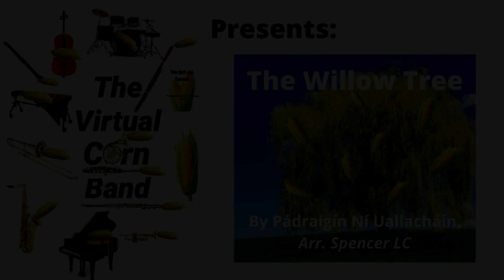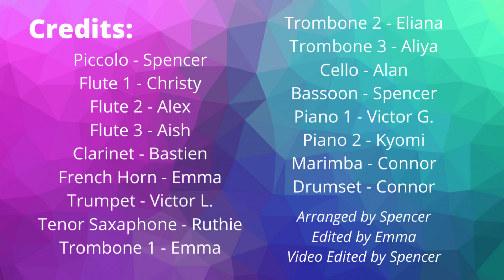Virtual Band - The Willow Tree by Pádraigín Ní Uallacháin, Arr. Spencer LC (The Virtual Corn Band)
I was inspired to make this virtual band by @lauraclarinetist on instagram! She has made a giant version with over 200 people!  Go check it out!

Credits:
Players:
Piccolo - Spencer
Flute 1 - Christy
Flute 2 - Alex
Flute 3 - Aish
Clarinet - Bastien
French Horn - Emma
Trumpet - Victor L.
Tenor Saxophone - Ruthie
Trombone 1 - Emma
Trombone 2 - Eliana
Trombone 3 - Aliya
Cello - Alan
Bassoon - Spencer
Piano 2 - Kyomi
Marimba - Connor
Drumset - Connor

Production:
Video Editor - Spencer

Special Mentions:
Unfortunatley, Sophia, Marlena, and Ethan couldn't make it into this video.

First video submitted award goes to Christy on flute 1!!
Weirdest video award goes to Alan on cello (and duck)!!